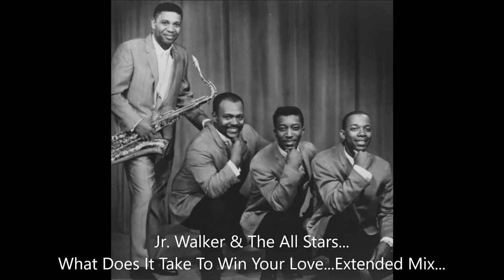Jr. Walker & The All Stars...What Does It Take To Win Your Love...Extended Mix...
A Classic Song With That Signature Saxophone...

It's Time We All Started Dancing Again...